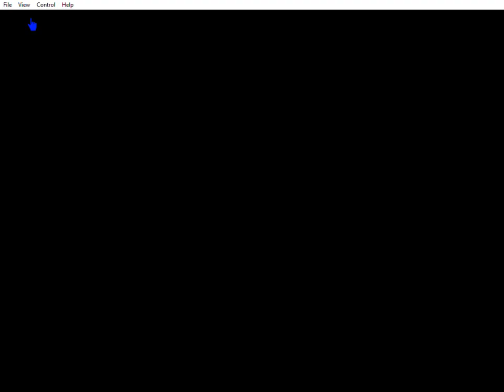Swords and Souls Standard equipment only playthrough Part 3 (Battle 19 fail)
This is Part 3 of the playthrough which focuses on the battles leading up to Battle 19.